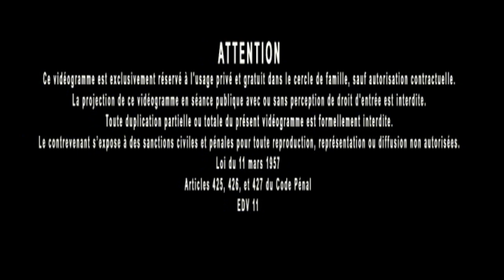Jacques Grimault | Créativité & Beau = support existentiel, l'oeuvre fait l'ouvrier